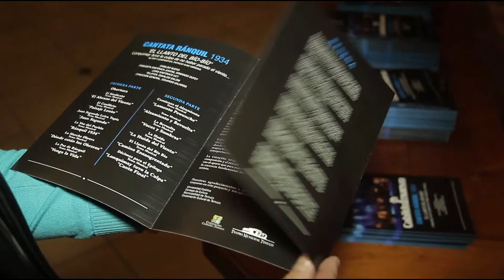MKOFF RANQUIL TMT 2013